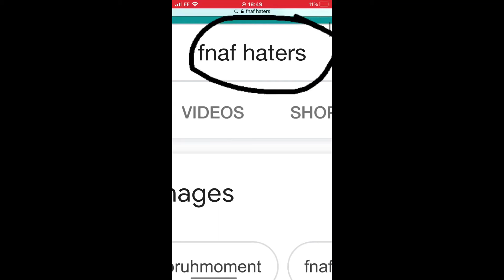No offence to fnaf haters but ya know 👁👅👁